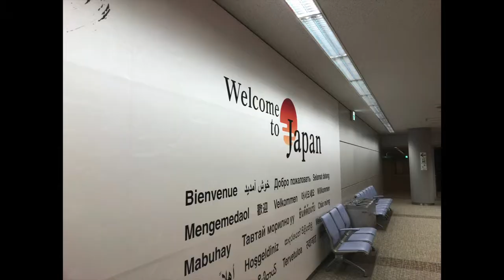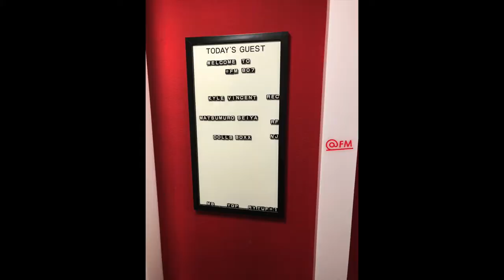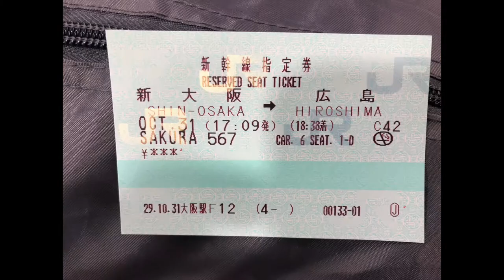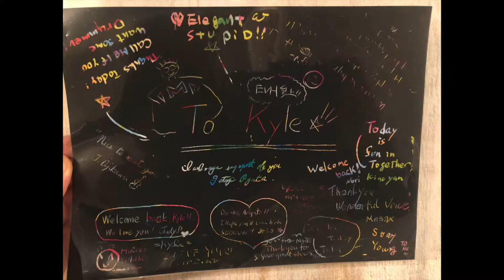Kyle Vincent - Narita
from the album "Miles and Oceans".
Japan Tour 2017 Photo Video Montage